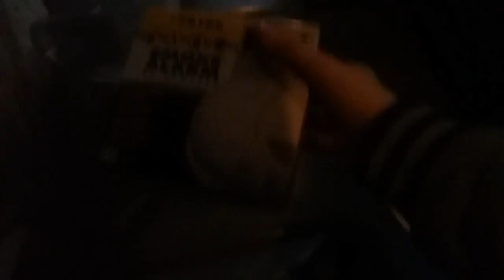My new smoke detector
This is a video of a new photoelectric smoke alarm I got.